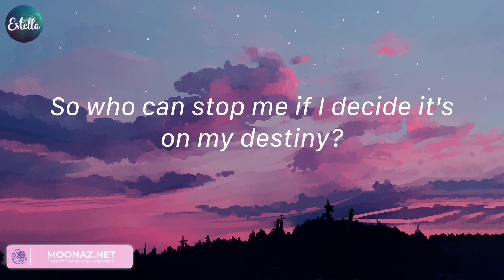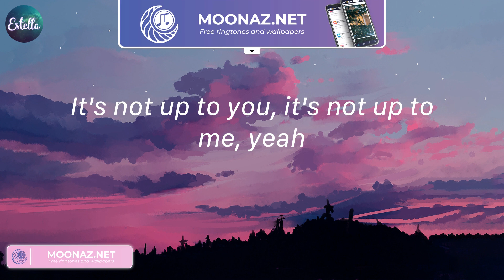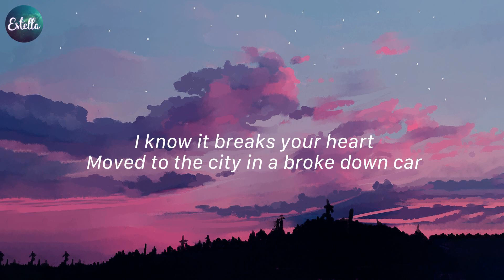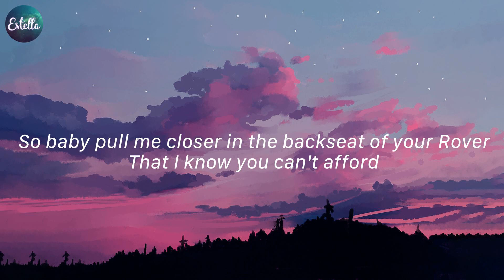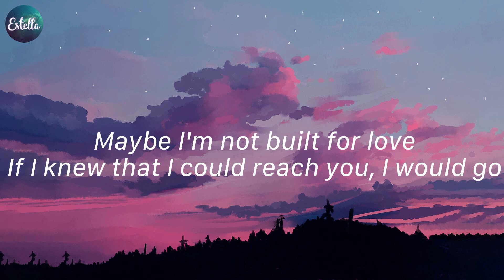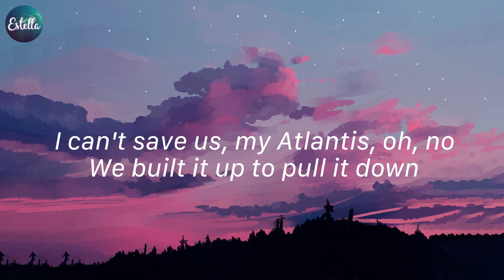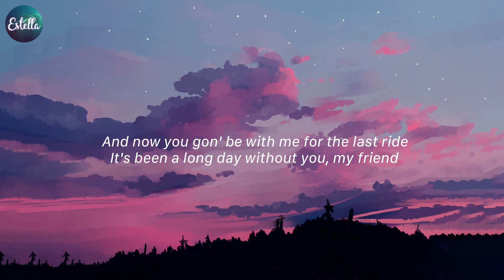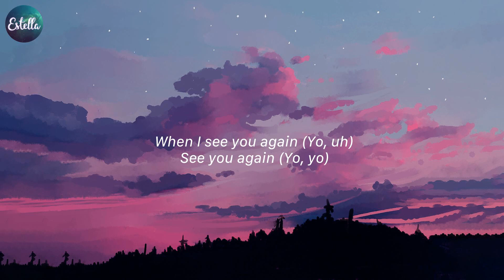Rewrite The Stars - James Arthur ft. Anne-Marie, Closer - The Chainsmokers,... (Lyrics)